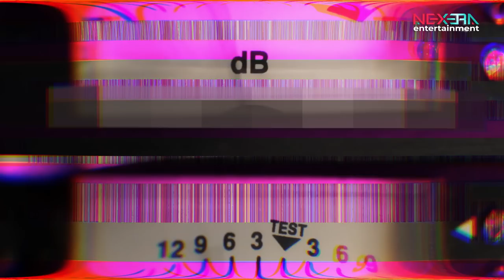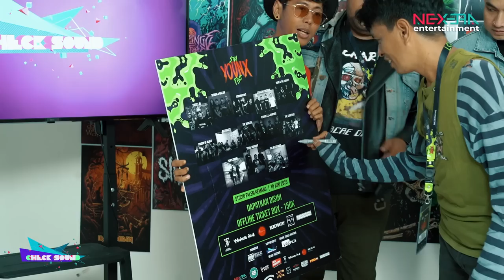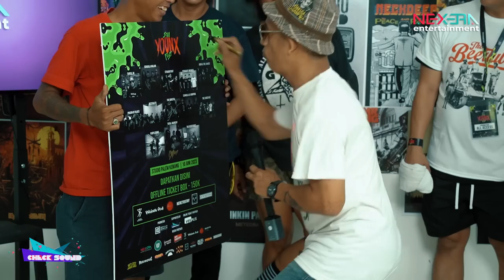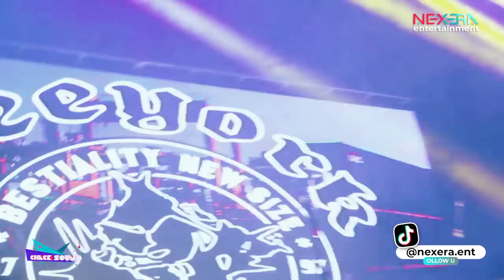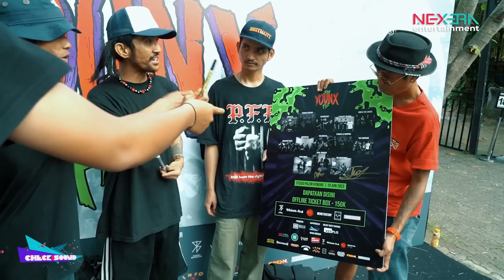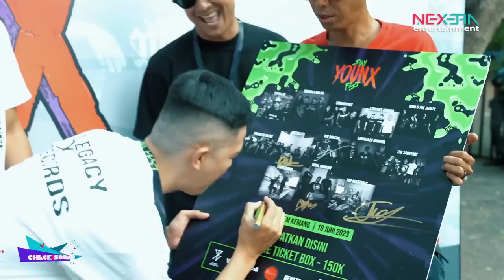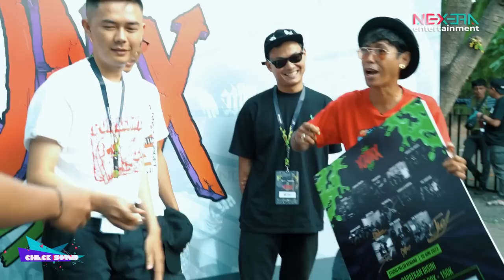STAYOUNX FEST SPECIAL PART 1 | CHECKSOUND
STAYOUNX FEST SPECIAL FEATURING : TOTAL ANARCHY, THE SABOTAGE, THE BORSTAL, BESTIALITY, THE BEERTUBES, PURPLEMIND

CHAPTERS
00:00 INTRO
01:50 PERFORMANCE TOTAL ANARCHY
07:17 CHIT CHAT WITH TOTAL ANARCHY
09:55 PERFORMANCE THE SABOTAGE
15:15 CHIT CHAT WITH THE SABOTAGE
18:10 PERFORMANCE THE BORSTAL
23:10  CHIT CHAT WITH THE BORSTAL
26:13  PERFORMANCE THE BEERTUBES
34:48 CHIT CHAT WITH THE BEERTUBES
39:12 PERFORMANCE BESTIALITY
46:41 CHIS CHAT WITH BESTIALITY
50:03 PERFORMANCE PURPLEMIND
57:30 CHIT CHAT WITH PURPLEMIND
01:00:00 CLOSING